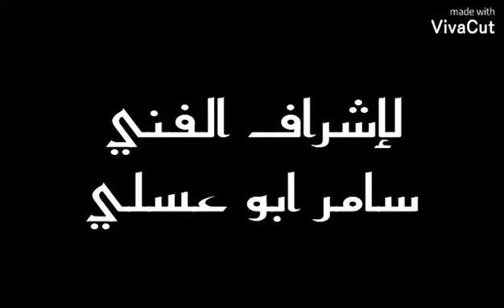شادو شارة النهاية